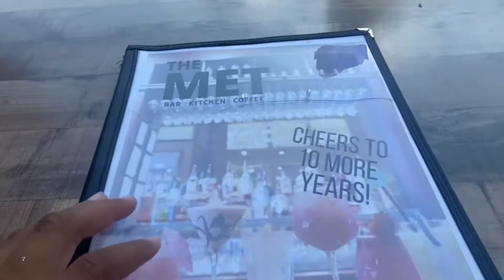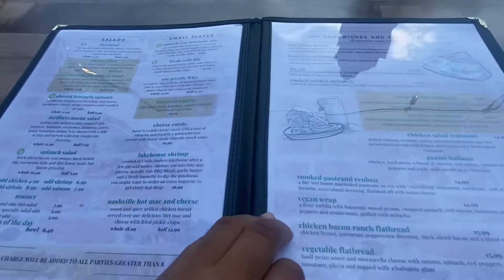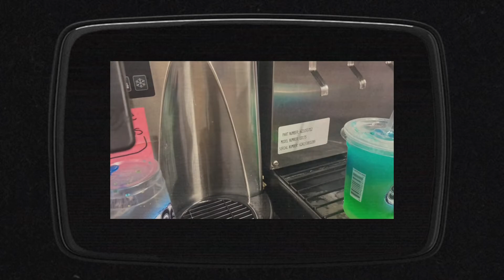Summer Day In My Life | Vlog - trying new food place , hanging with friends , Pics & etc.🫶🏽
Hope you enjoy the video and leave a comment 🫶🏽Having alot of fun creating content got you guys !!💕